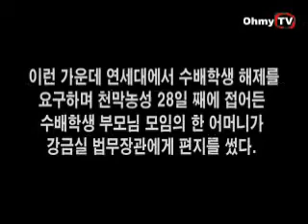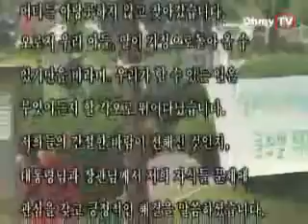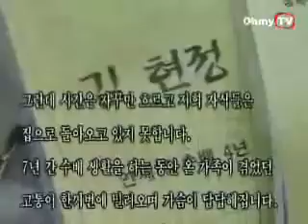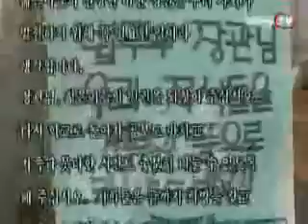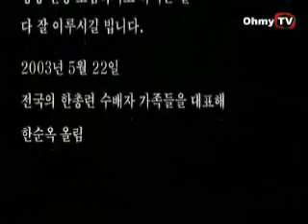"장관님, 간곡히 부탁드립니다" - 어느 수배학생 어머니의 호소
당국의 수배를 피해 몸을 숨겨지내야 하는 한총련 수배학생들. 그러나 이들보다 더욱 가슴을 새카맣게 태우는..